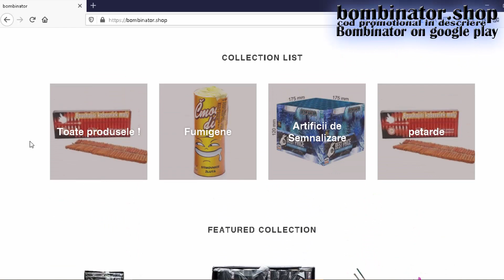Compilatie Petarde - Polenböller Test - Test Petardy |2020|1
Cod reducere: NR15 - 15% valabil pana in 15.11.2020
                           NR10- 10% valabil permanent

Jocul: se numeste Bombinator (valabil doar pe magazin play)